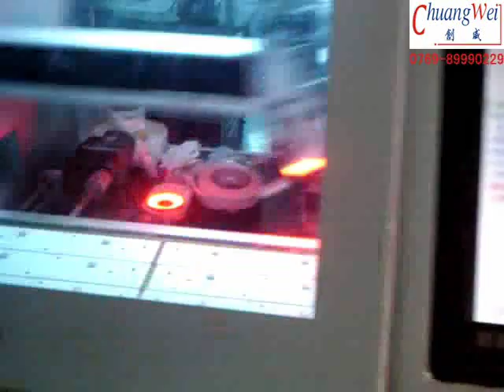CWTB 1A,PCB Labeling machine1,hot bar soldering machine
PCB Labeling machine,hot bar soldering machine hot bar soldering machine